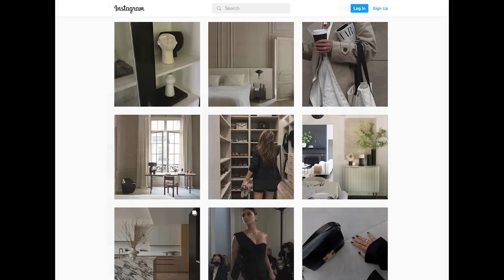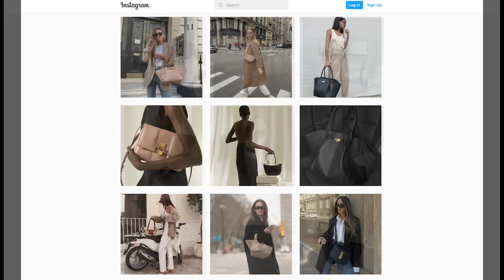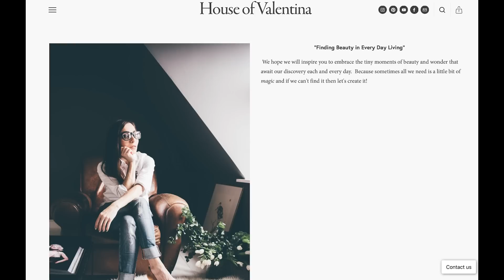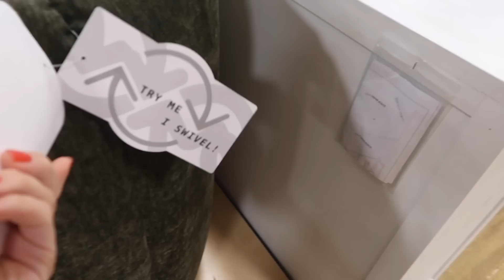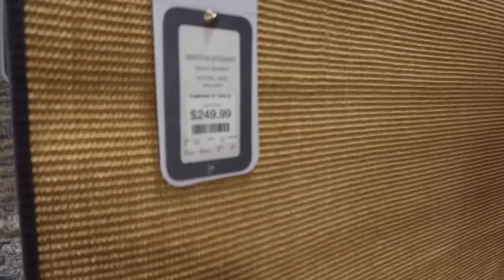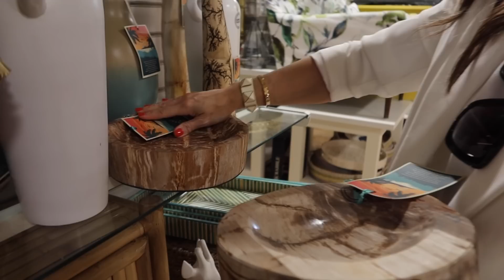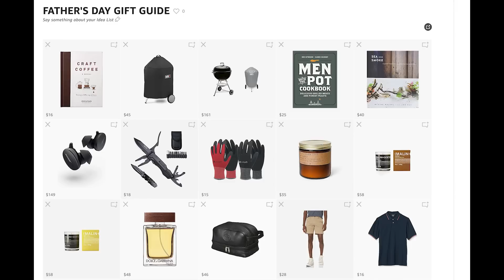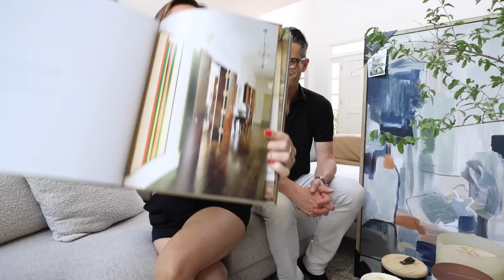DESIGNER TIPS & TRICKS for HOMEGOODS + SHOP WITH US + HAUL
SHOP OUR STYLE:
AMAZON STOREFRONT
AMAZON LIVE Events

V's Bag
V's Blazer
V's Tee
V's Nail polish: Bayadere
V's eyeshadow: red Tartan
Tom & Luke's Snackballs
Similar Shorts
Spike Bracelet
Gold Bracelet
Jack's Polo
Jack's Jeans
Pizza book
Black Dress
Pizza oven
Houses atelier BOOK